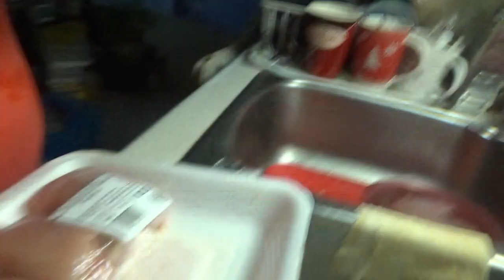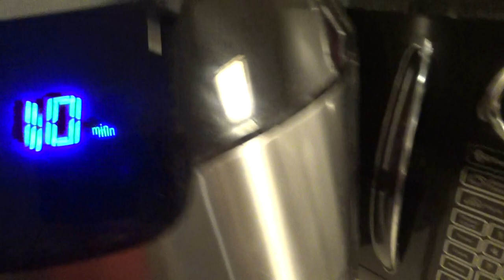Shake 'N Bake Chicken Tonight In An Air Fryer!